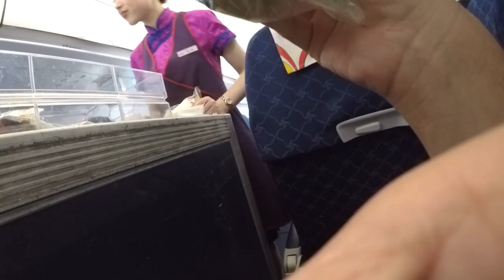In Flight "Maggot" Burger and a Squat Hole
A quick flight from Nanjing to Zhangjiajie to meet up with my friend and explore a place I've never seen before

Grateful for Another Great Day